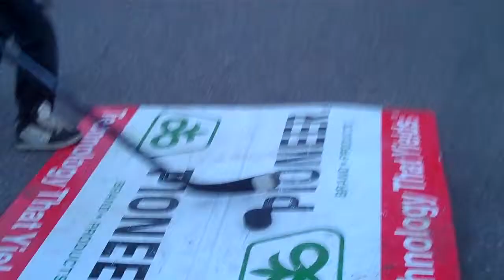hokey puck made hole in hokey net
super slapshot brok net